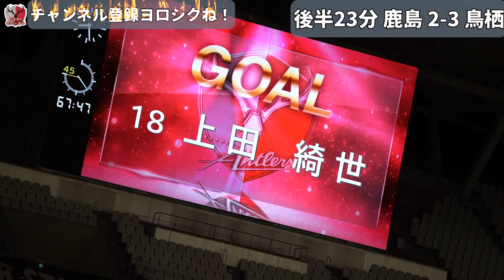【現地観戦】上田綺世 ゴールシーン Jリーグ 第15節 2022年 鹿島アントラーズ VS サガン鳥栖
2022年5月25日 Jリーグ 第15節 鹿島アントラーズ VS サガン鳥栖

頼れるストライカー！上田綺世！

鹿島アントラーズ好き・サッカー好きな方

SNSのリンクはこちらにまとめました！

使用機材
a7iii